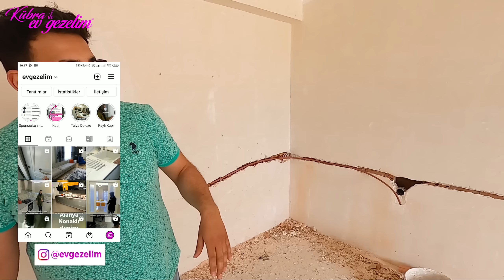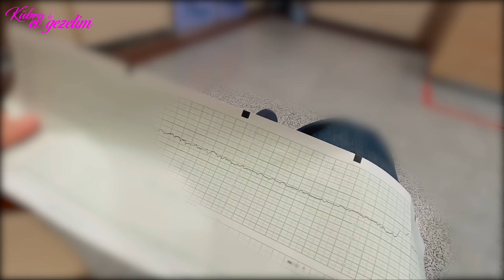SALONUMUZU YENİLEDİK 🔨 KALEM KALEM TADİLAT MALİYETLERİ 👩‍🔧👨‍🔧 YENİ EV TURU. Bebek Doğum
Merhabalar
Evimizde tadilata başladık.
Bu bölümde Salonu yeniliyoruz
Kalem kalem tadilat masraflarını videoda ve sonunda ileteceğiz.
İç mimar ile çalışma süreci, ustalarla sohbet,
hangi ürünü nereden aldık,
hepsini tek tek paylaşıyoruz.

00:00 Salonu Neden Yeniliyoruz
02:58 Demirarc Mimarlık Ofisi
05:31 Malzeme Seçimi
07:54 Yıkım Başlasın
09:39 Genel Tespit
10:55 Kaç Günde Biter
11:06 Tesisat Kırımı - Alçıpan Uygulama Tv Ünitesi
15:06 Kübra Hanım ile TV Konsolu üzerine
16:27 Balkonda Yalıtım Fiyatları
16:42 1. Bölüm Sonu

ÖNEMLİ BİLGİ 📢 Videodaki anlatımların tam detaylarını lütfen firma ile görüşünüz, bazı detaylar farklı daire seçeneklerinde olabilir veya olmayabilir. Firmadan detaylı bilgi alabilirsiniz.